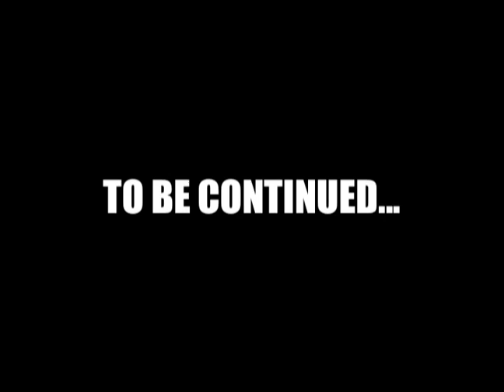Animated Series Episode 1: WILL MEETS BIGGIE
Episode 1 is the intro to WIll Roush's mixtape "Know My Name" hosted by DJ SKEE & WHOOKID, which finds him traveling back thru time to learn all about hip hop history. He's guided by a clone of The Notorious B.I.G. who visits him from the future. It's followed by a short freestyle over "Know The Ledge", which is also on the mixtape. ART by Profesone..ART Direction by Skam2 & Matt Fingaz.